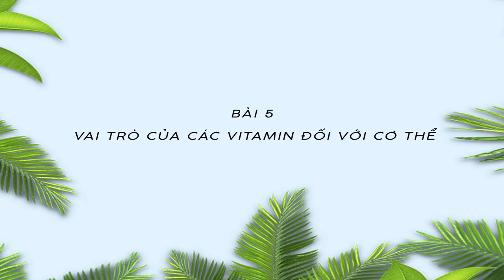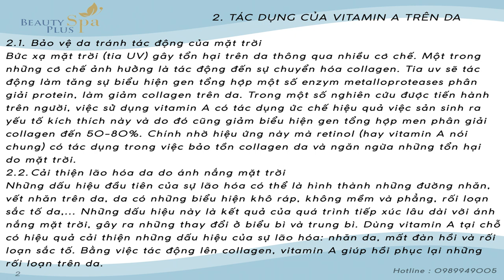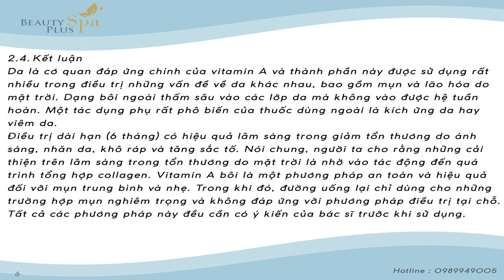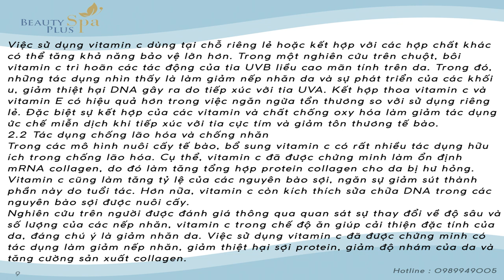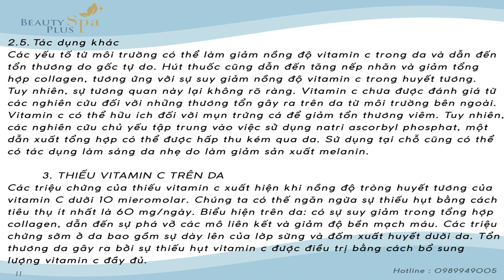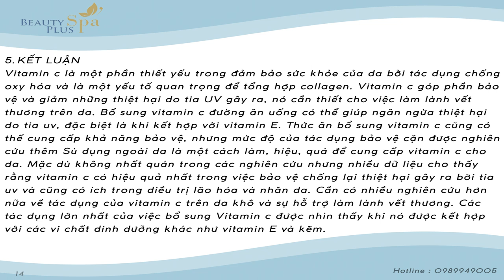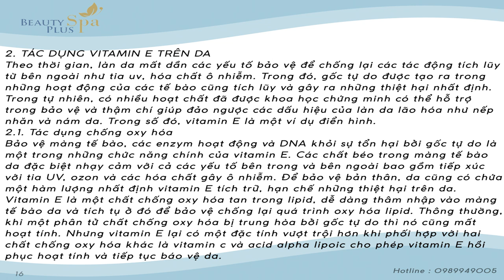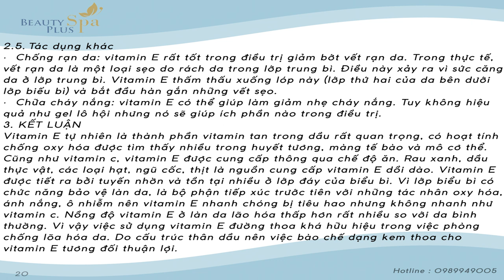Bài 5 | Vai Trò Của Các Vitamin Đối Với Làn Da | MTM BeautyPlus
CÔNG TY CỔ PHẦN BEAUTY PLUS
🏠 Địa chỉ: Nhà vườn NV1-1 Lô 32 Khu Gelexia River Side - Ngõ 885 Tam Trinh, Yên Sở, Hoàng Mai, Hà Nội